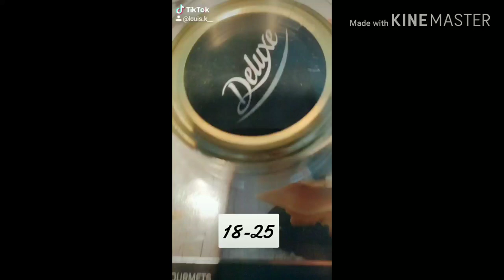Omelette au caviar Lidl - Je reproduis la recette d'El Pueblo 18-25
Je reproduis une grande recette de l'élite de la nation l'omelette au caviar Lidl de notre grand chef eco+ étoilé El pueblo

La recette d'El Pueblo est la démonstration de notre capacité à dompter la nature pour arriver à l'excellence.